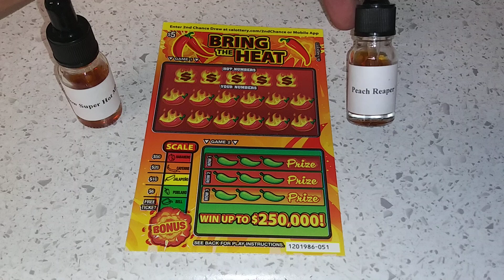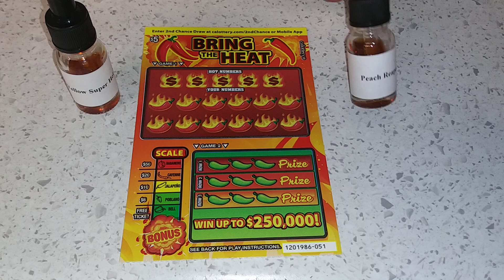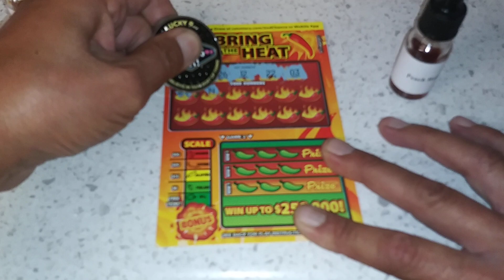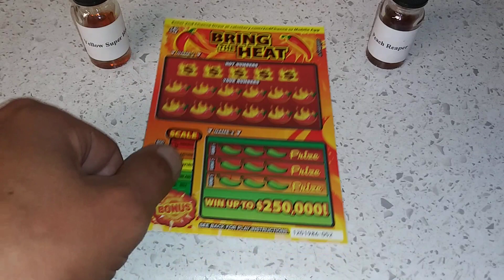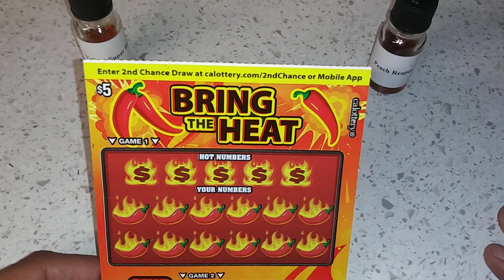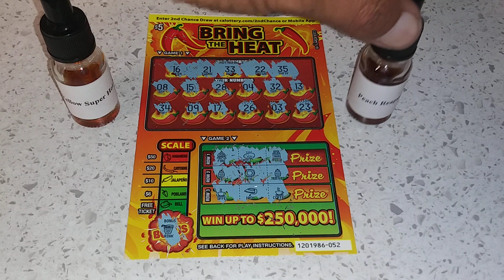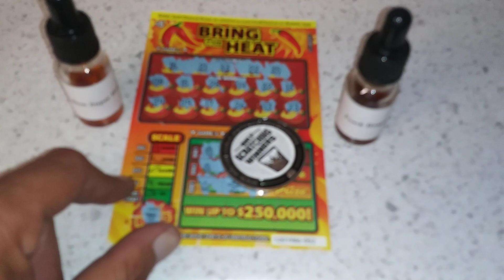🔥Friday Night Scratch N BurN!🔥CaLottery's $5.00 Bring the Heat Scratchers!!🔥CaLotteryScratchers